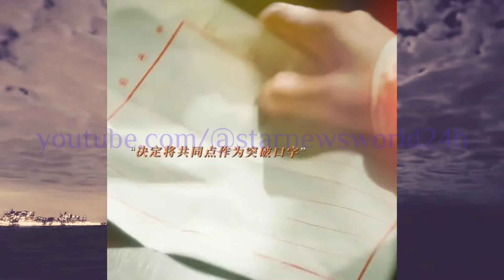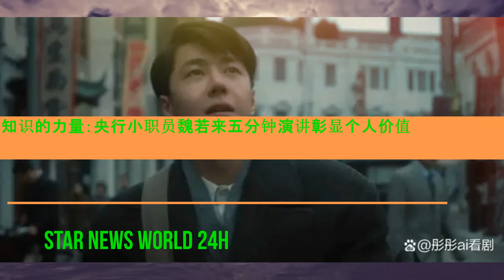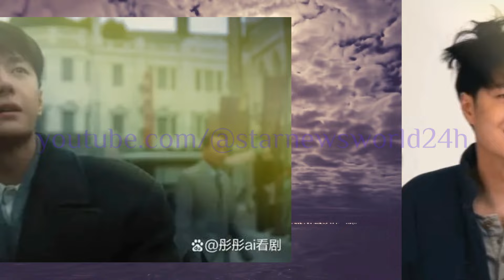《奶鳄传》掀起收视热潮：魏若来的角色转变成为焦点话题！知识的力量：央行小职员魏若来五分钟演讲彰显个人价值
“小绿茶”魏若来爆改“央行倪萍”，王一博“奶鳄传”启航中
金融烽火中的追风者：央行小职员魏若来，以学识，五分钟折服大佬